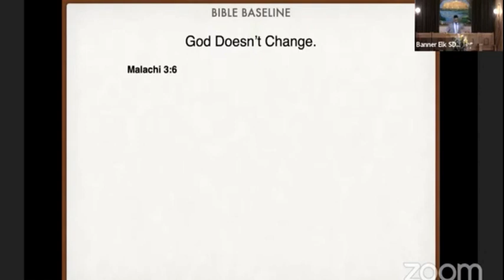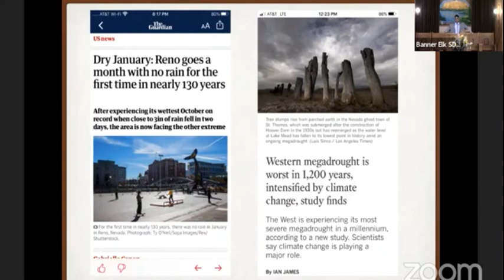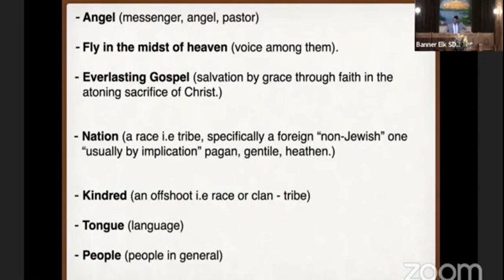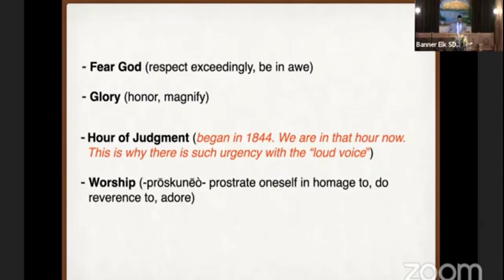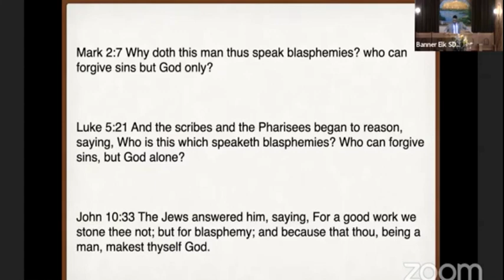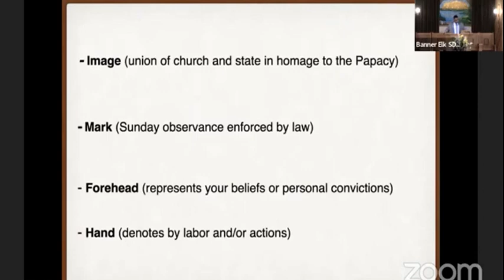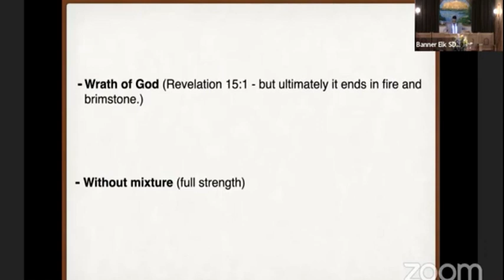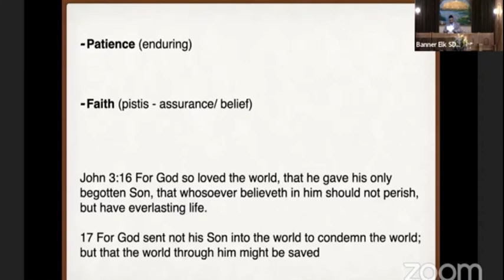"The Angels Are Calling" - Marcus A. Dennis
Evangelist Marcus A. Dennis delivers a message that explores the details of the three angels message, at the Banner Elk SDA Church - 4/30/22